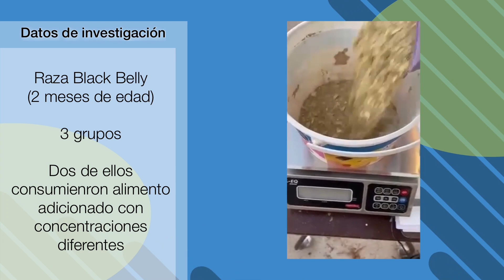En México buscan alternativas naturales para la producción pecuaria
Mé­xi­co se ha­cen es­tu­dios para evi­tar el uso de fár­ma­cos en la pro­duc­ción pe­cua­ria para lo­grar au­men­to de ta­ma­ño y peso en el ga­na­do con el uso de her­bo­la­ria.